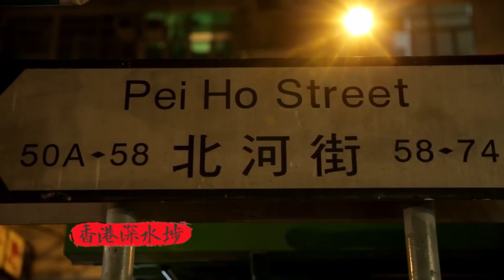一间闻名全香港的茶餐厅，养活了3000名香港人！